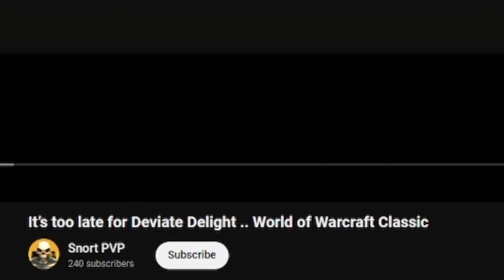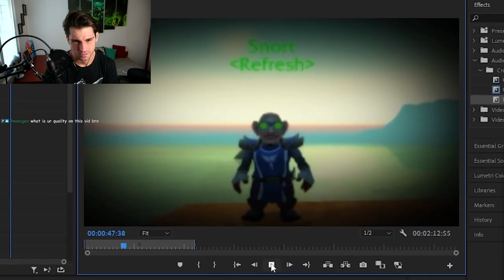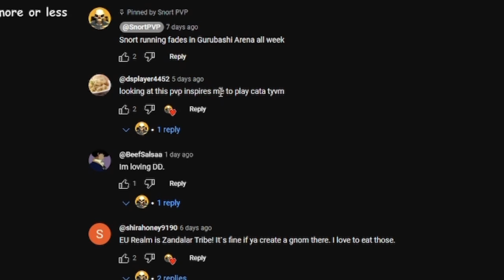It's too late for Fresh Vanilla Servers?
☝️VLOGS: @Anzhelo
🎮VODs: @AnzheloVods